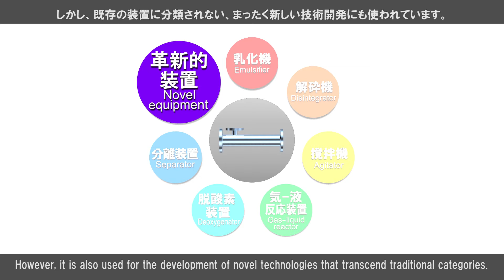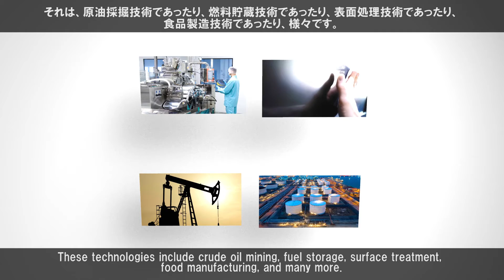OHR MIXER Transformation Series 7:7 Groundbreaking, novel equipment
The OHR MIXER is a core technology for breaking down liquids and gases into fine particles. As explained in the previous six videos, the OHR MIXER can transform into a wide variety of equipment. However, it is also used for the development of novel technologies that transcend traditional categories. In this video, we will explain how to use it as a groundbreaking, novel equipment.